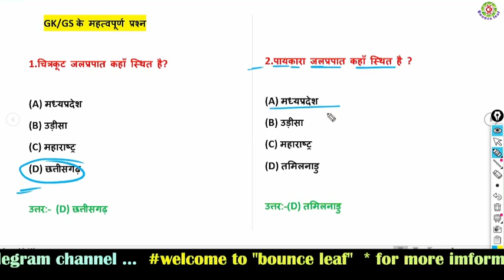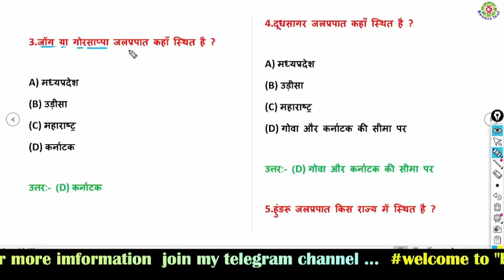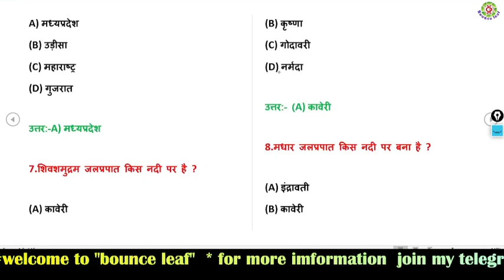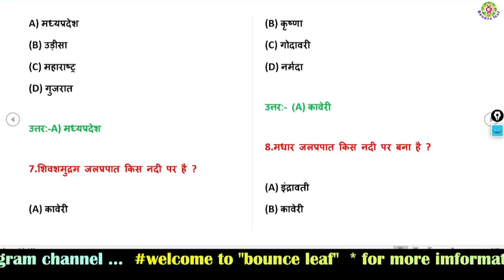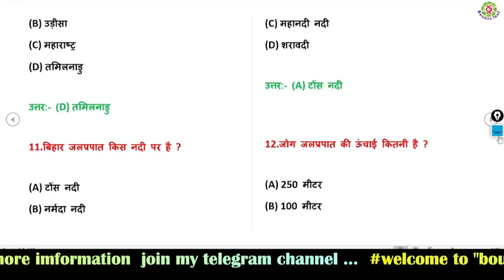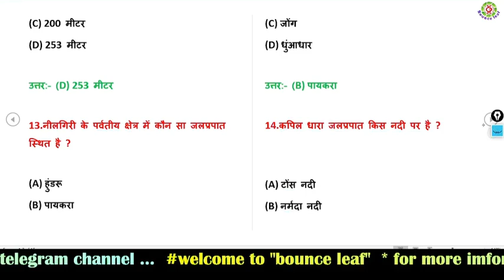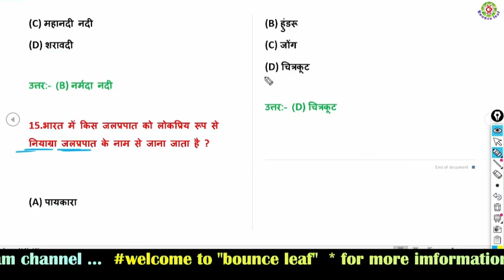gkinhindi gk generalknowledge gkquestion brgkstudy sarkarinaukarigk gkfacts shots fact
Gk in Hindi || Gk class in Hindi || Gk marathon class || Gk question and answer || Gk in Hindi || Gk class in Hindi || Gk marathon class || Gk question and answer

Gk class in Hindi || Gk question and answer || Gk marathon || Lucent Gk in Hindi || Gk class in Hindi || Gk question and answer || Gk marathon || Lucent Gk in Hindi

GK Question || GK In Hindi || GK Question and Answer || GK Quiz || Bounce leaf  || GK Questions ||

Your Queries 👇👇
1. GK
2. General Knowledge
3. Important GK Questions and answer for 4. Competitive Exams
5. Quiz Test
6. br gk study
7. Important gk
8. Quiz test
9. competitive quiz
10. competitive general knowledge
11.
12. general knowledge quiz
13. quiz questions
14. general knowledge questions
15. gk quiz
16. general knowledge questions with answers
17.
18.
19. India GK
20. hindi gk
21. samanya gyan
22. gk questions
23. india gk in hindi
24. 2022 gk questions and answers
25. lucent gk
26. lucent gk
27. lucent gk in hindi video
28.
29. lucent geography in hindi
30. lucent geography
31. geography gk question
32. geography gk in hindi
33. lucent 1000 question
34. lucent 1000 prashn
35. lucent gk ka nichod
36. lucent gk important question
37. lucent gk important question in hindi
38. lucent gk important topics
39. lucent ka nichod science
40. lucent for ssc cgl
41. lucent for ssc
42. lucent for railway
43. geography gk
44. lucent mcq
45. lucent mcq in hindi
46. lucent book gk
47. gk
48. gk questions and answers
49. gk question
50. general knowledge
51. br gk study
52. gk questions
53. g k
54. general knowledge question
55. g k questions and answers
56. gk ke question
57. question
58. general knowledge questions and answers
59. samanya gyan
60. g.k questions in hindi
61. gk question answer
62. sarkarinaukarigk​​​​​​​​​​​
63. gk ke sawal
64. knowledge
65. question answer
66. general knowledge questions
67. gk knowledge
68. जनरल नॉलेज
69. जीके
70. gk quiz
71. g.k
72. gk ka question
73. ips question and answer
74. gk
75. gk question
76. gk afroz
77. gk questions
78. gktoday
79.gk tricks
80. gk study adda
81. gk video
82. gk live
83. gk by kumar Gaurav sir
84. gk by khan sir
85. gk today current affairs
86. question
87. सामान्य ज्ञान
88. general knowledge ke question
89. gk knowledge
90. gk dijiye
91. general class
92. general knowledge ki video in hindi
93. general knowledge gk
94. general knowledge questions and answers
95. General knowledge video
96. General knowledge 2023
97. general knowledge for kids
98. general knowledge quiz
99. general knowledge ke question
100. BRGKSTUDY​​​​​​​​​​​
101. GK
102. gk question
103. gk questions and answers
104. general knowledge
105. g k
106. g k questions and answers
107. general knowledge questions and answers
108. gk question answer
109. g.k
110. question answer
111. question
112. जीके
113. gk
114. g.k questions in